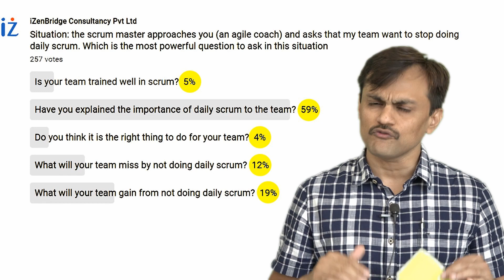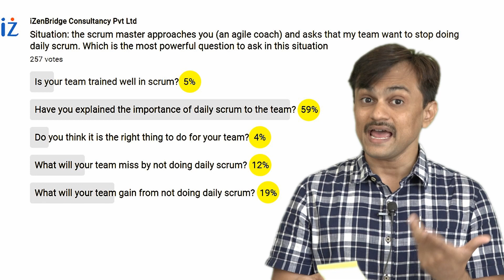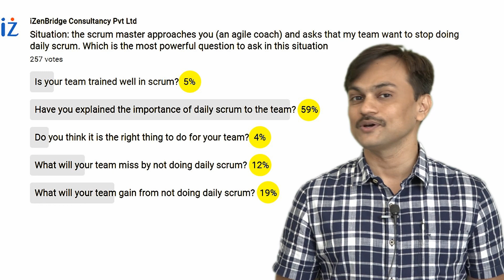Situation based Powerful Questions to ask.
If you want to learn more about powerful questions. Attend our Agile coaching training

Situation:

The scrum master approaches you (an agile coach) and asks that my team want to stop doing daily scrum.

Which is the most powerful question to ask in this situation

- Is your team trained well in Scrum?
- Have you explained the importance of daily scrum to the team?
- Do you think it is the right thing to do for your team?
- What will your team miss by not doing daily scrum?
- What will your team gain from not doing daily scrum?

Comment down your option and if you have some other question to ask please share it in comments.